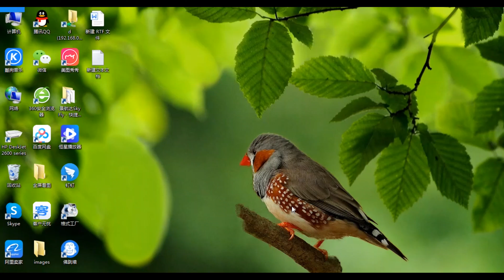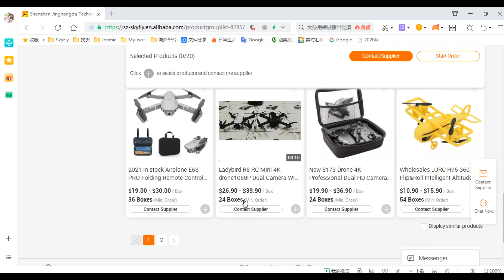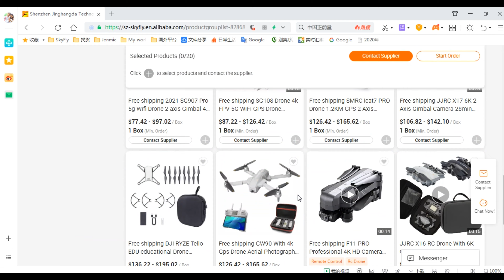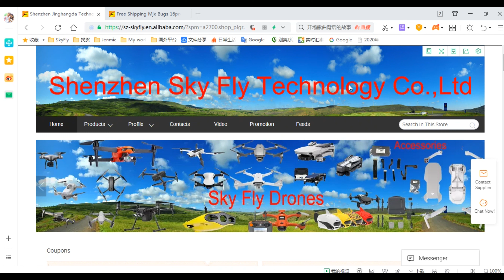Fashion gimbal for your videos and photo: Isteady V2 Free shipping for it on our Alibaba store!!!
Free shipping Hohem iSteady V2 AI Smartphone 3-Axis Foldable Gimbal Ultraportable Stabilizer Creative Vlog for iPhone12 Pro Max

Specification
Model:iSteady V2
Weight:263g
Folded Dimensions:179 X 79 X 39 mm
Battery:18650li-ion /2800mAh

-Operating Time
9 hours
4 hours (with AI vision sensor)
2 hours (with AI vision sensor & LED video light)

-Mechanical Range
* Pan: 320°
* Roll: 320°
* Tilt: 320°

-Controllable Range
* Pan: 320°
* Tilt: -30°~+30°

-Compatible Phones:
Weight ：≤280g
Thickness：≤11 mm
Width：55mm~90mm
The motor would be shown in the screen due to some of mobile cameras are
designed at the middle of phone, such as Xiaomi10, Xiaomi10 Pro, Xiaomi CC9 PRO